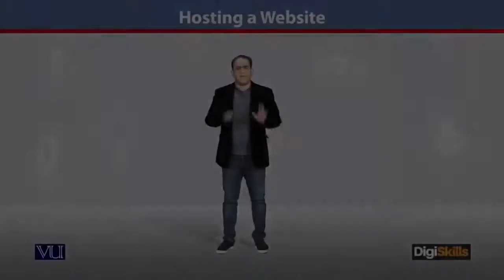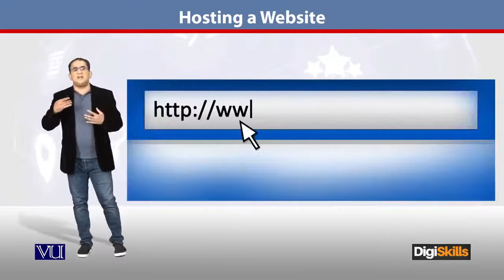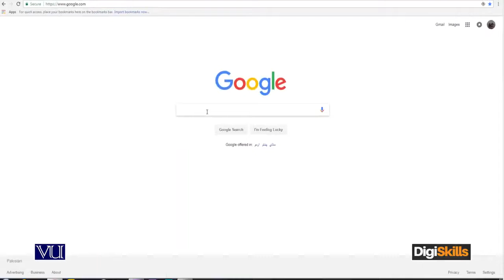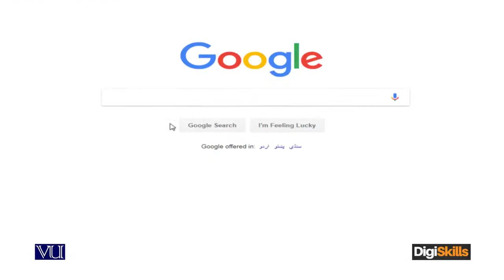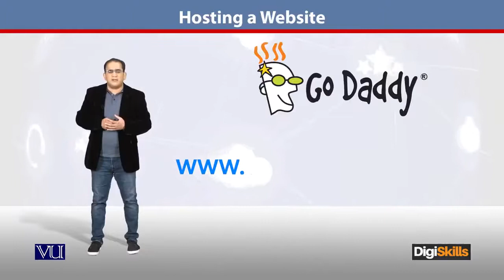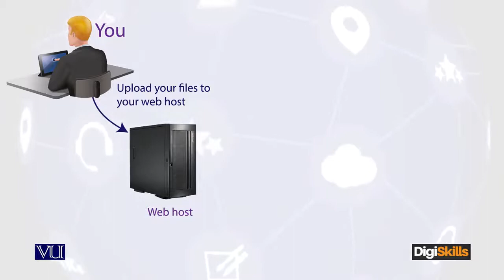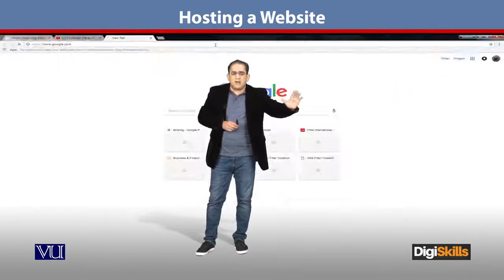25 - E Commerce in Urdu Hindi - How to Host A Website - Website Hosting - E - Commerce By Digi Skill